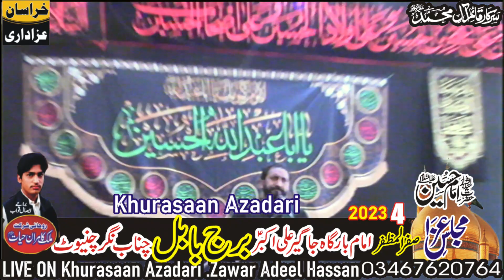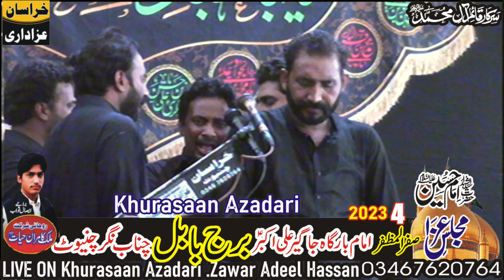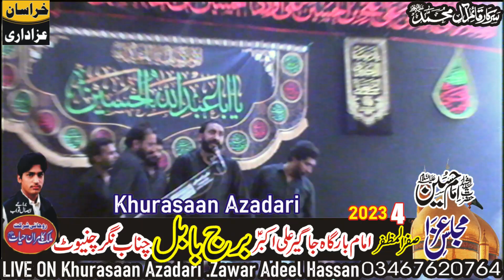Shahadat Ali Akbar as || Zakir Habib Raza Haidari || 4 Safar Burj Babul Lalian || Noha Ali Akbar as